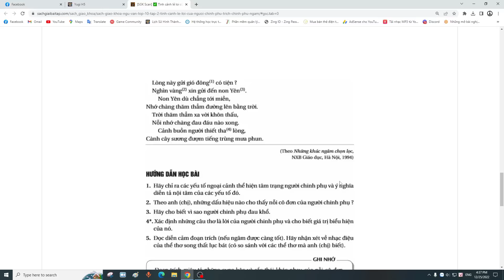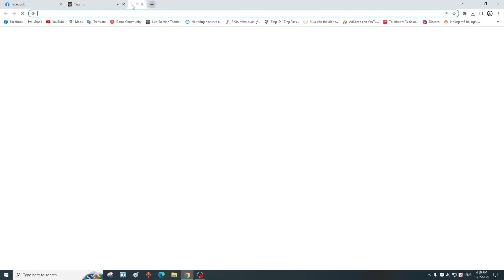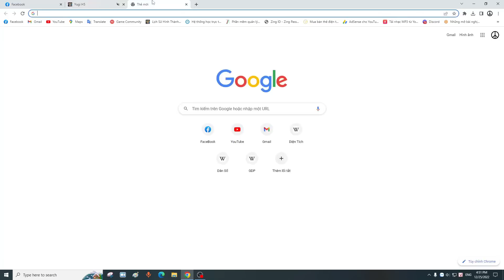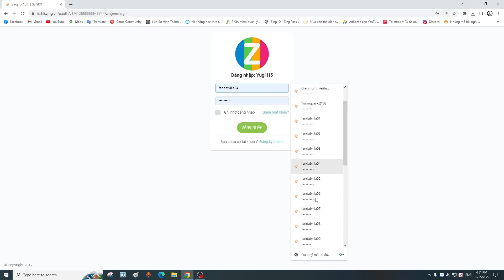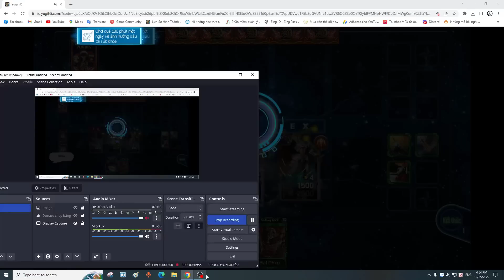deck bài Người Đá sau 6 tháng cày đã Tiến hóa Mega / K71A - Yugi H5